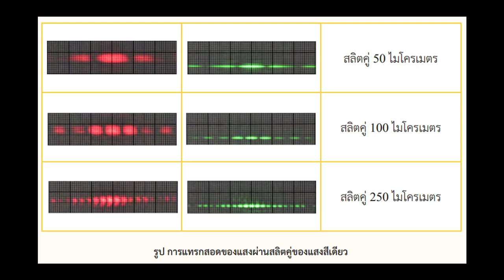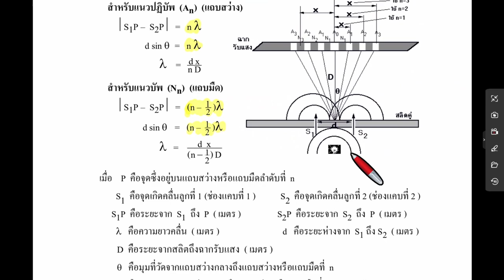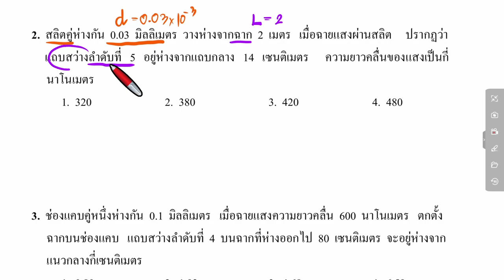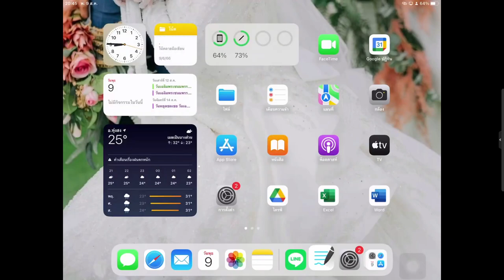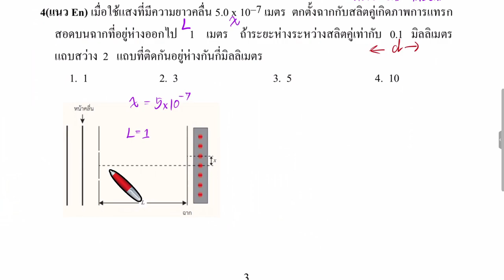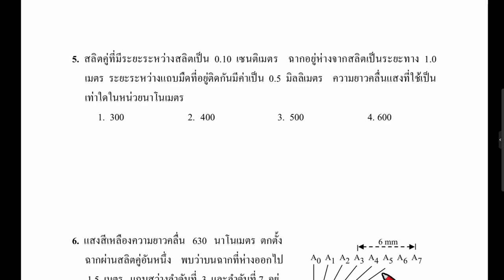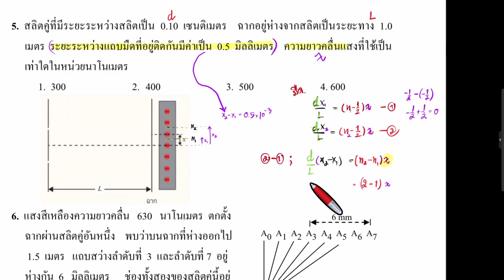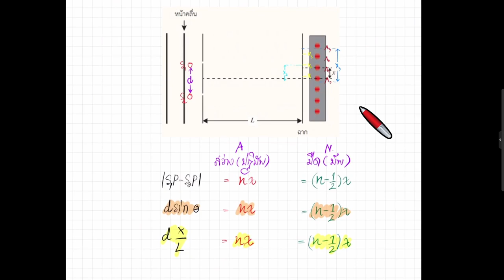การแทรกสอดแสง สลิตคู่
1. ทบทวนแนวคิด สลิตคู่ และสูตร ความหมายของตัวแปร ในสูตร
2. ทำโจทย์